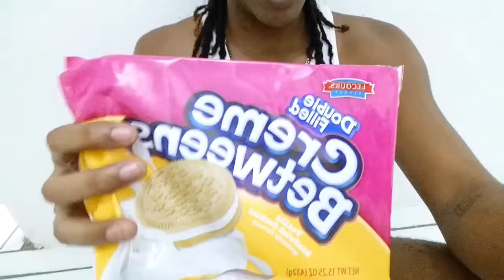WHAT THEY DONT TELL YOU ABOUT YOUTUBE!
Friend me on Snapchat: @t_ariesofficial